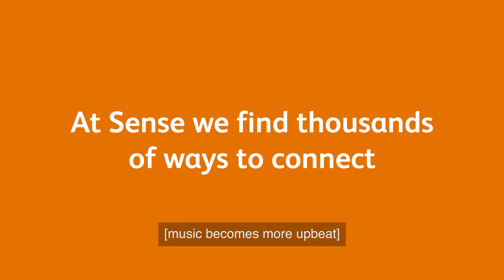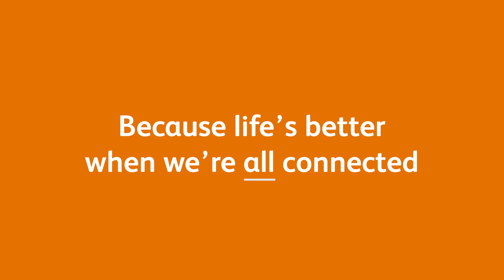Life's Better When We're All Connected! (with audio description)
We all need to feel connected, and yet we all connect differently. Watch how Sense helps everyone connect.

Transcript:

Communication can connect us

Or isolate us…

School girls in a gazebo chatting while a girl watches from afar, sitting alone.

A man stares through a window, looking sad.

At Sense we find thousands of ways to connect…

The next 20 seconds, shows people engaging in different activities using different ways of communicating…

Through the language of speech

A woman talking with her Sense Support Worker.

The language of sign

A woman sitting with her phone propped up on her kitchen table signing to her Sense Support Worker via FaceTime.

The language of music

A young girl lying on her back with her legs elevated on a large drum feeling the rhythm that her Sense Children and Family Support worker is making with the drumsticks.

The language of smell

A woman is sat in her wheelchair and her Sense Support Worker both sitting by a kitchen table with yellow, green and red peppers in front of them. The Sense Support Worker is holding half a red pepper to the woman’s nose so she can smell it.

The language of art

A blind woman is feeling a textured painting displayed on the wall in front of her at an art exhibition.

The language of dance

Three people are holding their hands up in the air and are moving round in a circle during a dance class.

The language of baby Josh playing with bubbles

A baby called Josh is sitting with his Sense Multi-sensory Impairment Specialist, who is holding a handful of bubbles for Josh to touch, feel and play with.

The language of Lucy

A woman called Lucy is having a conversation with her Sense Support Worker using her own language of gestures.

The language of Libby

A woman called Libby, who’s sitting in her wheelchair, responding with smiles and head movements to picture symbols in a book being held in front of her by her Sense Support Worker.

The language of Fernando

A man called Fernando is having a conversation with his Sense Support Worker using hand on hand signing.

For everyone who is deafblind.

For everyone living with complex disabilities.

For everyone.

Because life’s better when we’re all connected.

The next 20 seconds, shows people connecting with each other and the world around through different activities, including…

Two people chatting in a café using hand on hand signing.

A group of people enjoy swaying back to back in a dance class.

A wheelchair user being taken on an adapted bike ride.

A toddler plays in a sensory ball pond.

A girl laughs under a giant multi-coloured parachute being wafted by the rest of the group.

A boy at an outdoor centre  enjoys lying on a large square rope net tied between trees being bounced by other young people in his group holding the edge of the rope net.

A girl and support volunteer enjoy kayaking.

A man and support worker have fun performing a lively hand dance routine.

Two women smile and give each other a hug.

Sense - connecting sight, sound and life.

No one left out of life, no matter what.